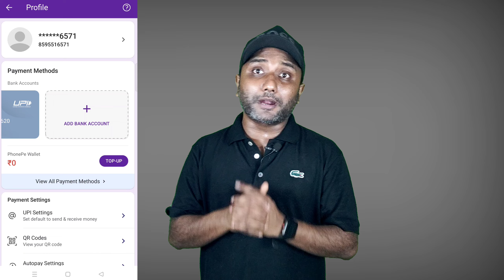PhonePe Account kaise Banaye 2022 | How To Create PhonePe Account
In this video I explain how you can create a new phonepe account and use the same.

Your Query:

How to use phone pe in Hindi
PhonePe kaise use kare 2022
how to add bank in phonepe app
how to add card in phonepe
phone pe app se paise kaise transfer kare
how to create phonepe account in 2022 Hindi
फोनपे अकाउंट कैसे बनाये ?